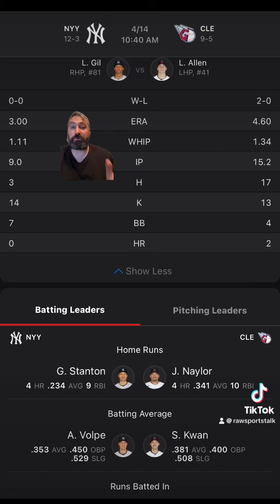Cleveland Guardians VS New York Yankees :MLB Sports Betting Info for 4/14/24